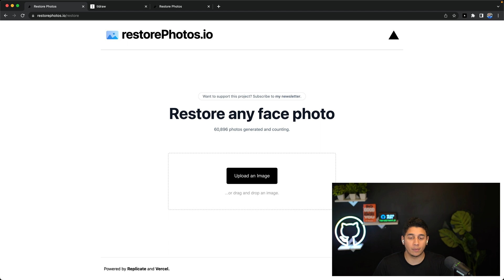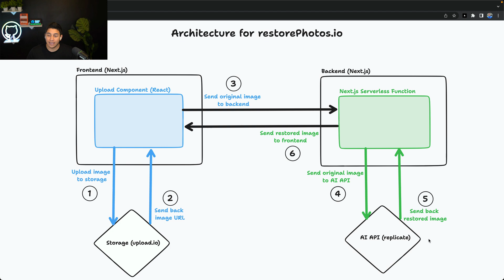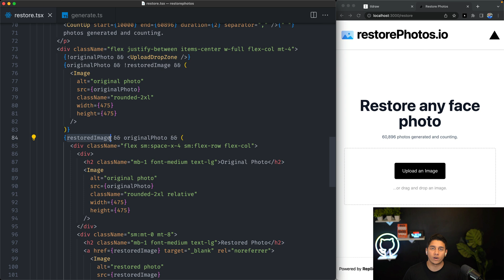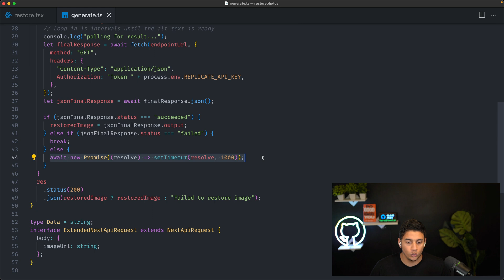How I built a viral AI site with Next.js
I explain how I built my viral AI web app with Next.js and an AI API, and how you can build your own AI apps as a web developer.

📚 Topics discussed:

- How to build AI Apps as a frontend developer
- How to use AI APIs like Replicate effectively
- How I built my AI app